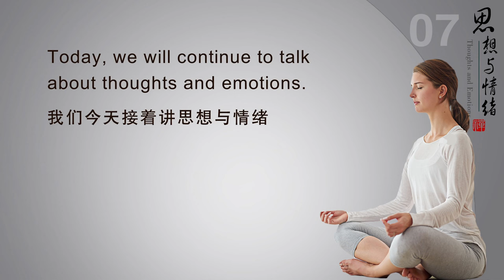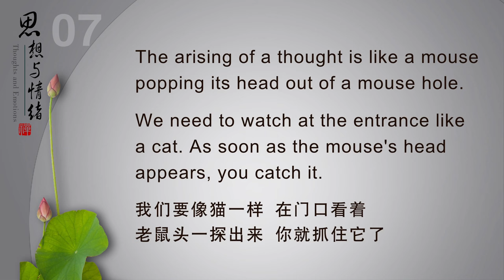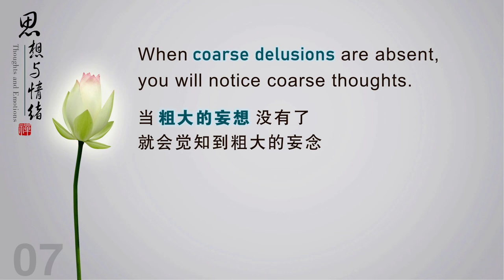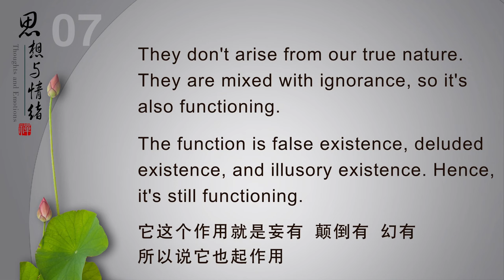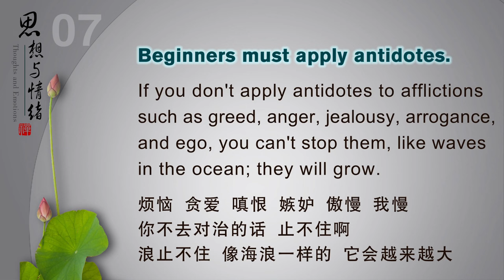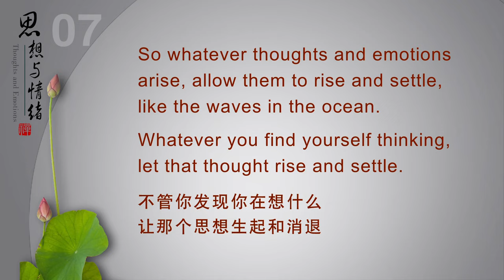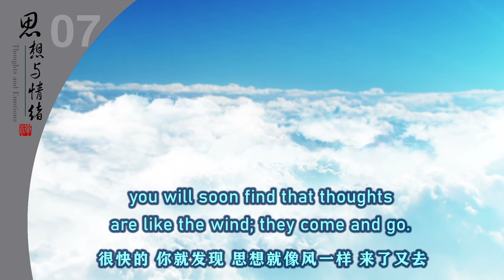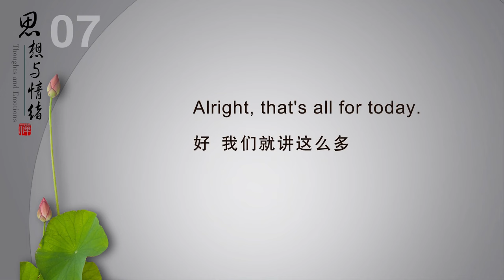【ENG DUB】07Bringing the Mind Home | Thoughts & Emotions: The Waves and the Ocean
【ENG DUB】07 Bringing the Mind Home | Thoughts and Emotions: The Waves and the Ocean | 把心带回家 | 思想与情绪：波浪与海洋

课程重点回顾
1.刚开始禅修的时候，觉照就要像猫逮老鼠一样，看着老鼠洞，老鼠的头冒出来，就要逮住它。
When you begin to meditate, your awareness should be like a cat watching a mouse hole. Once a mouse's head appears, you catch it.

2.粗大的妄想没有了，就会觉知到粗大的妄念；
When coarse delusions are absent, you will notice coarse thoughts.
当粗大的妄念没有了，就会觉知到微细的妄念；
When coarse thoughts are absent, you will notice subtle thoughts.
微细的妄念没有了，就会觉知到更加微细的妄念；
When subtle thoughts are absent, you will notice even subtler thoughts.
当最微细的妄念没有了，一切妄念都没有了的时候，前五识和第六意识都停止作用了，第七识的人我执就现前了——无明现前了；
When the subtlest thoughts are absent and all wandering thoughts are gone, the first five consciousnesses, as well as the sixth consciousness, all stop working, and the attachment to "self in person" in the seventh consciousness appears—the ignorance appears.
如果人我执被勘破了，那么第七识法我执就会现前，这也是一层无明；
If the attachment to "self in person" is penetrated, the attachment to "self in phenomena" in the seventh consciousness will appear, which is another layer of ignorance.
如果法我执被勘破了，第八识的根本无明就会现前。
If the attachment to "self in phenomena" is penetrated, the fundamental ignorance in the eighth consciousness will appear.
这个过程就是禅修的过程，
This is the process of meditation.
禅宗宗下参禅的人就是这样的，一直往里看，看断这一层一层的念头。
Practitioners in the Zen tradition exactly engage in this introspection, continuously watching and cutting off layers of thoughts.

3.我们整个禅修的过程就是要让思想慢慢地缓慢下来，让间隙越来越明显，间隙明显以后我们才能勘破这个无明。
Therefore, the entire process of our meditation is about allowing thoughts to gradually slow down, making the gaps between them more and more apparent. Only after the gaps have become apparent can we penetrate the ignorance.

4.有心就必然有它的作用。
Where there is a mind, there is bound to be its function.
识别减少了，智慧会增加起来，识转成智：
As discrimination diminishes, wisdom increases. The consciousness turns into wisdom.
第六识可以转成妙观察智，第七识我执就转成了平等性智，
The sixth consciousness turns into the discriminating wisdom, and the seventh consciousness (self-attachment) turns into the wisdom of equality.
当第八识根本无明被勘破的时候，真心就会显露出来；即使到了真心现前，也还是会起作用，这个真心起作用叫“真空妙有”。
When the eighth consciousness (the fundamental ignorance) is penetrated, the true mind will appear. But even when the true mind appears, it's still functioning. The functioning of the true mind is called "wondrous existence in true emptiness".

5.初学者用“静观其变”的方法还是不行的，这是高级的修法，初学者必须用对治的方法。
"Being patient" is an advanced method which doesn't work for beginners. Beginners must apply antidotes.
首先要远离对境，用戒律来保护自己，
First, we need to stay away from challenging circumstances and protect ourselves with precepts.
然后在禅修的时候如理作意，观修人无我、法无我来对治烦恼障、所知障，这都是我们初学者现在用的方法。
Then, during meditation, we need to be mindful and meditate on no-self in person and no-self in phenomena, to deal with afflictive obscurations and cognitive obscurations. These are the methods for beginners.

6.对思想和情绪，不担心它们、不害怕它们，“就像年老的智者看着小孩子在玩耍”。
Don't worry or fear your thoughts and emotions, "like an old wise man, watching a child play."
是否具有这种心态是你的正知正见决定的：你有了正见，自然就有了正确的心态；有了这种正确的心态，心的整个气氛就改变了。
Whether you have this attitude is determined by your understanding and view: when you have the right view, you naturally have the right attitude; with this right attitude, the whole atmosphere of your mind changes.

7.观想自己的心像蓝色的天空，俯视飘过的云彩，俯视一切幻象，包括自己的情绪、思想、杂念。
Visualize your mind as a blue sky, looking down at the passing clouds and all illusions, including your emotions, thoughts, and distractions.
思想就像风一样，来了又去，让它流过自己的心，不在心中留下痕迹。
Thoughts are like the wind; they come and go. Allow them to flow through the mind, while keep your mind free of afterthoughts.

WeChat ID：sakyaYM
WeChat Official Accounts ：YM PURELAND
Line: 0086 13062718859